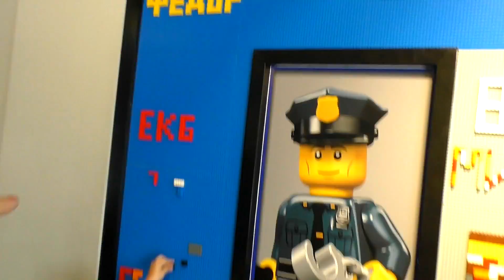Леголенд Дубай Парк развлечений для детей София Выиграла Гигантский Подарок Сюрприз для детей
Друзья, мы отдыхаем в Дубае и первое куда мы поехали это Леголенд. Увидели много интересного и познавательного. Крутые горки, супер магазины, фабрика Лего и многое другое.